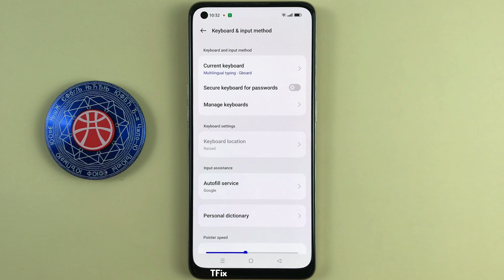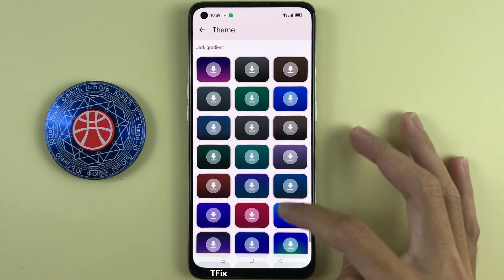How to change the keyboard theme and color on OPPO Reno7 Android 13